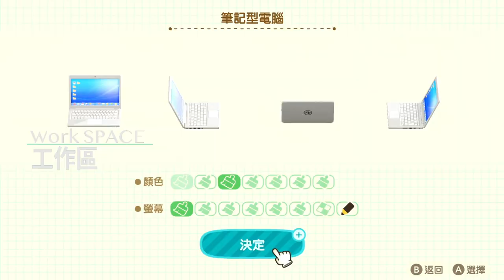在家也能看夜景/蜜雪兒的房間 【動森快樂家樂園】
歡迎來參觀我打造的別墅
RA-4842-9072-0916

請追蹤我的遊戲Instagram
ID: mukai_gaming